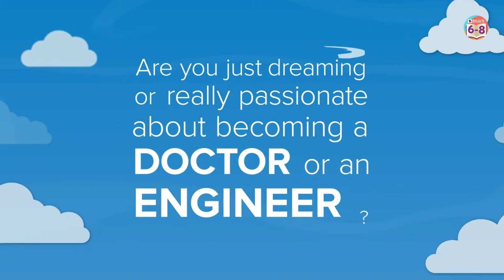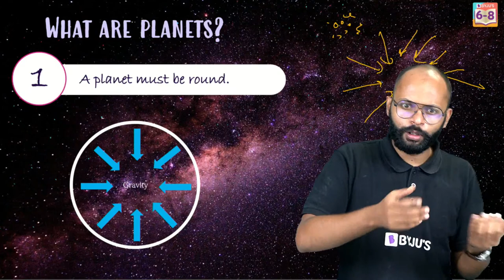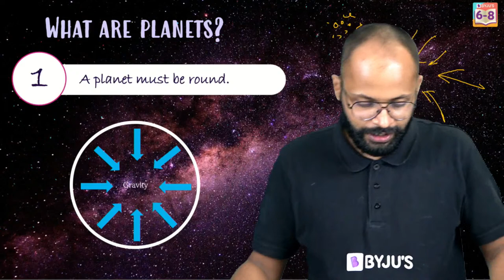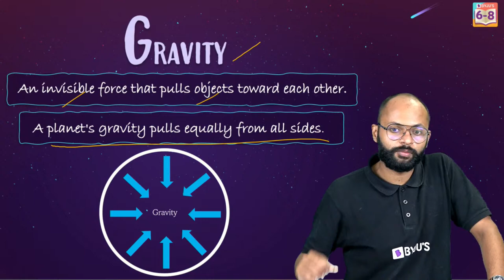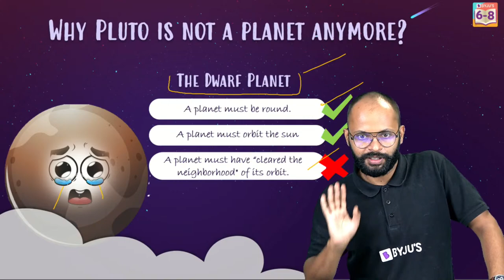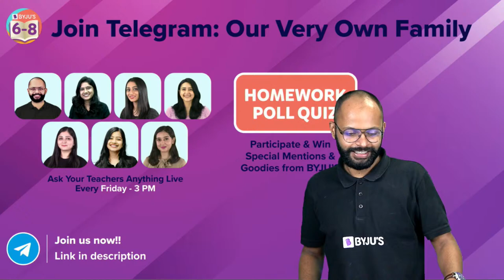Why is the Earth round? | Ways to Prove that the Earth is Round | BYJU'S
🔷How to start your preparation for JEE/NEET from Class 9/10

🔷 Srikanth Kidambi is an international badminton champion and one of the most successful Indian athletes.
 So if you're interested in badminton or Indian sport in general, be sure to watch this video!

When we look at the ships on the horizon in the sea, they appear to be emerging from the waves. This demonstrates that the Earth is not flat. In this episode of the Science 101 series, your favourite BYJU’S educator, Saurabh Sir, discusses why is earth round.
Gravity causes a planet to be round. Gravity pulls equally from all sides of a planet. Like the spokes of a bicycle wheel, gravity pulls from the center to the edges. This results in a planet's overall shape being a sphere, which is a three-dimensional circle. Join this session to learn more about this.
Find this session interesting? We have similar interesting topics discussed in this new series called Science 101, which is hosted exclusively on our BYJU’S - Class 6, 7 & 8 channel. You can also browse through our channel to find video lessons, revision classes, and Menti quizzes on various concepts in your Class 6, 7 & 8 syllabus.

00:00 Why is the Earth round?
10:46 Difference between states and planets
12:11 Planets
16:34 International Astronomical Union (IAU)
16:43 What are Planets?
20:01 Why not the other Shapes?
22:36 Why Pluto is not a planet anymore?
23:27 Is the Earth a perfect sphere?
26:14 How fast is the earth moving?
32:07 Is Gravity Constant Everywhere on Earth?